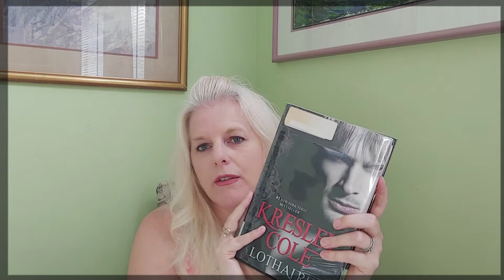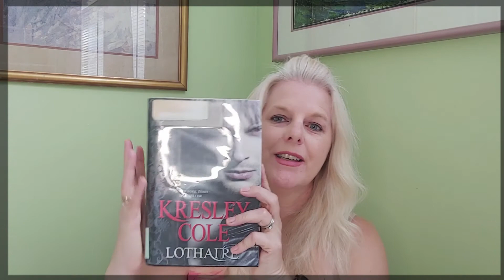Lothaire By Kresley Cole/ Immortal After Dark Series/ Paranormal Romance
Lothaire from the Immortal After Dark Series by Kresley Cole is my favorite Vampire Crush. I just love him!